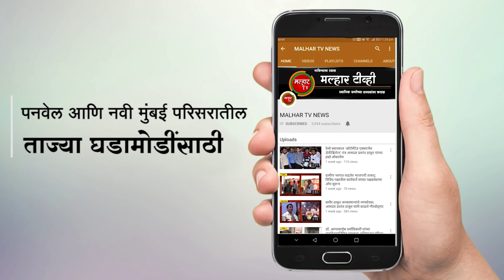लोकनेते रामशेठ ठाकूर इंग्लिश मिडीयम स्कूलची बस सुरक्षेच्या दृष्टीने ठरली आदर्श !!!